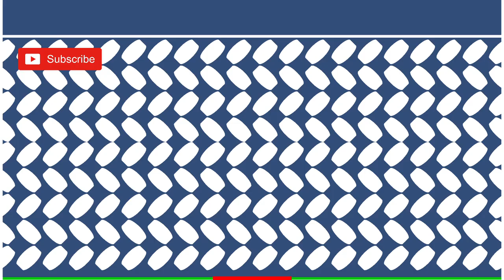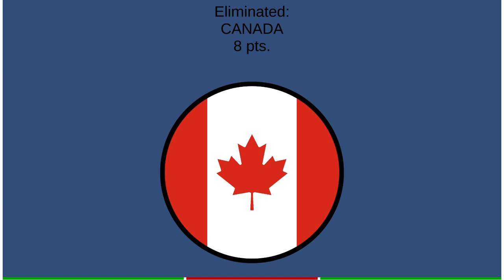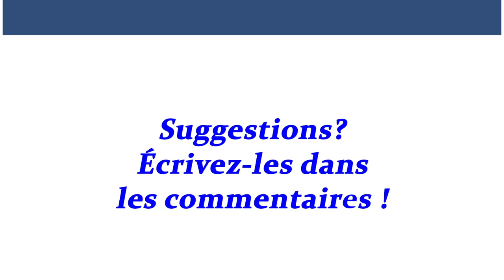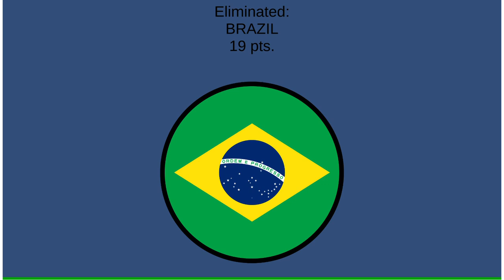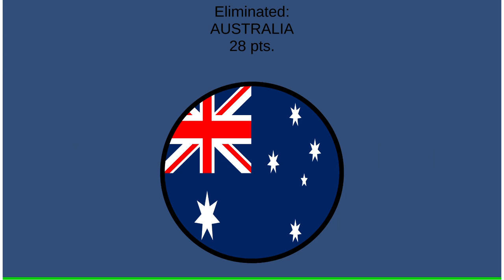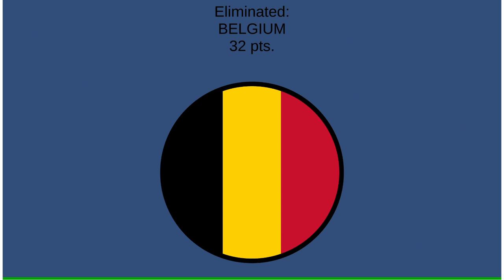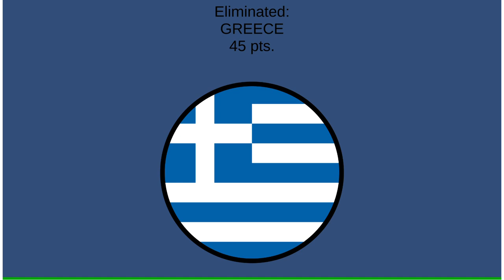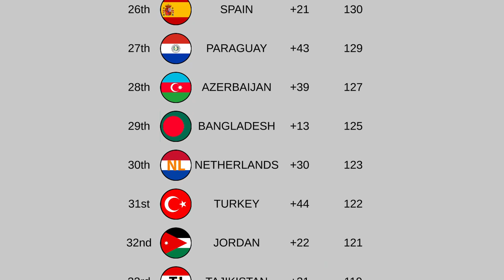ELIMINATION LEAGUE COUNTRIES season 7 day 5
ELIMINATION LEAGUE

50 countries compete for the League Title.

10 races. Top country at the end of the season will will the title!